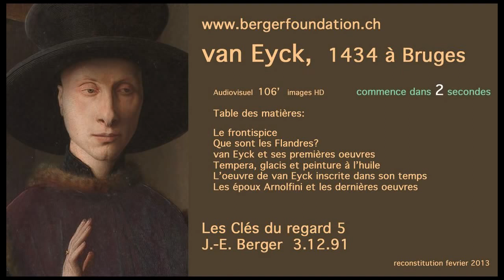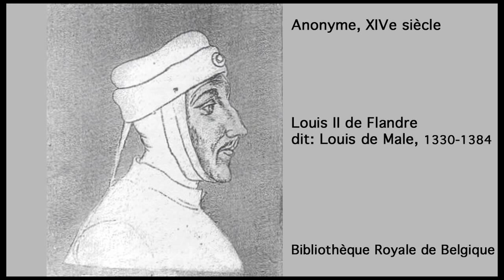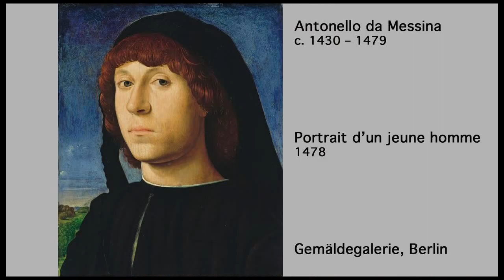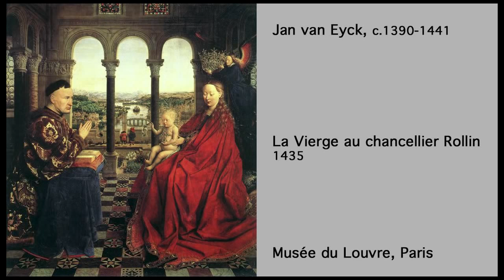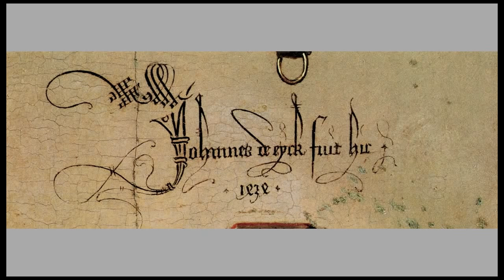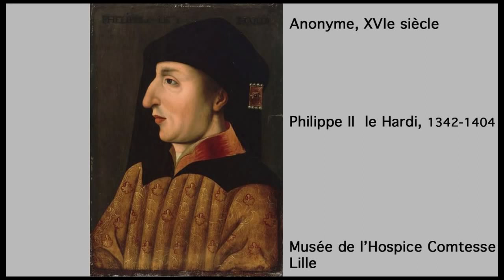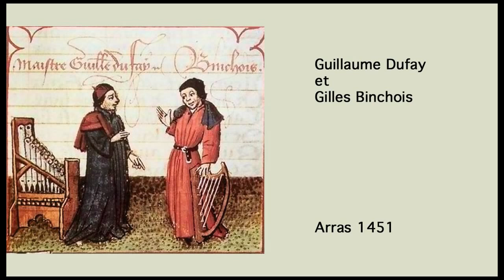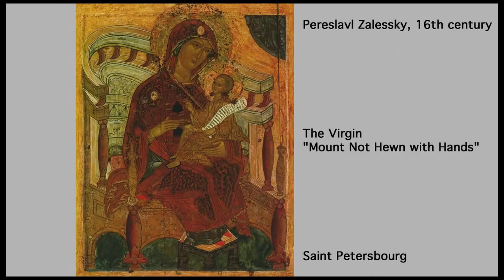Les clés du regard [5] - Jan van Eyck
Jan Van Eyck( prov. de Limbourg, v1390 - Bruges, 1411) - Portrait des Epoux Arnolfini- 1434 huile sur bois -0818 x 0.597, Londres National Gallery. Sommaire: ses premières oeuvres, tempera,.

Georges de La Tour ( Vic-sur-Seilles 1593 - Lunéville 1652) - La diseuse de bonne Aventure - 1635 huile sur toile - 1019 x 1235 New-York, Metroploitan Museum of Art.

Rome sous Jules II et Léon X - Léonard de Vinci et Michel-Ange - Jeunesse de Raphaël- De Florence à Rome - Fresques tableaux et portraits.

Jan van Eyck, Portrait of a Man in a Red Turban (Self-Portrait?), 1433, oil on oak panel, 26 x 19 cm (The National Gallery, London) Speakers: Dr. Steven Zucker & Dr. Beth Harris . Created.

Duccio et l'âge d'or de Sienne. La Maestrà. Eléments de l